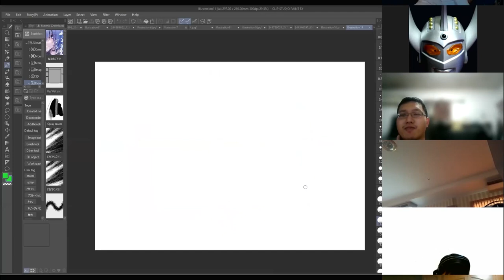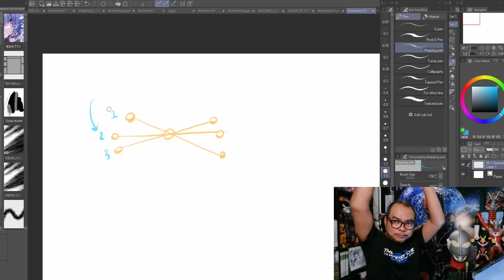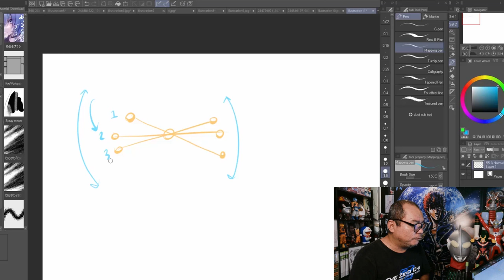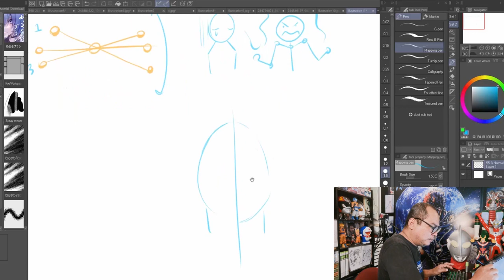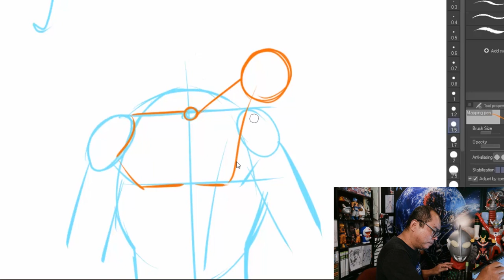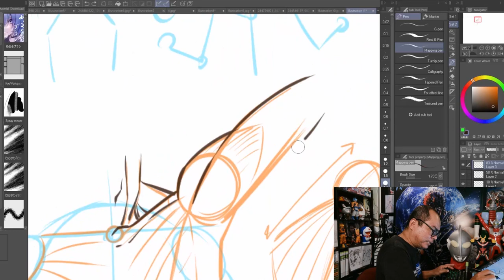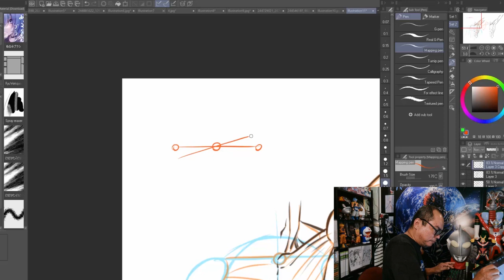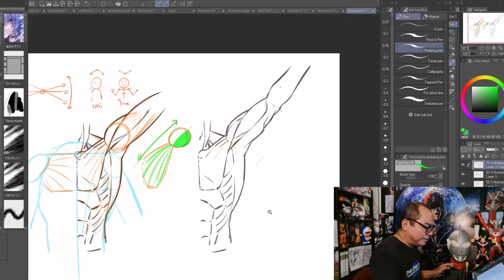เทคนิควาดท่าโพสยกแขน ท่าปราบเซียนมือใหม่หลายคน | The Zero One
วันนี้เราจะนำวิดีโอบรรยากาศการสอนจากห้องเรียนสดออนไลน์ คอร์สมังงะให้ชมกันครับ บังเอิธมีเด็กถามเรื่องวิธีการเขียนท่าโพสยกแขน คิดว่าน่าจะเป็นปัญหาของคนที่กำลังจะฝึกวาดรูปหลายๆคน บางคนก็เลี่ยงที่จะไม่วาดท่ายกแขนเพียงแค่ไม่รู้วิธีวาดเท่านั้นเอง วันนี้เราจะสอนแบบจัดเต็มเรากับว่าคนดูอยู่ในห้องเรียนไปด้วยเลยครับ

ความรู้ดีๆที่เรานำมาฝาก และติดตามกิจกรรมพิเศษ
เฉพาะทาง Youtube เท่านั้น ขอบคุณครับ ⭐️

สอบถามคอร์สเรียนมังงะ How to Draw Manga ได้ที่
(เลือกได้ว่าจะเรียนวันศุกร์ เสาร์ หรืออาทิตย์)
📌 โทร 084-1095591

⭐️ เข้าร่วมกลุ่มใน Facebook: The Zero One Space
Community สำหรับคนรักการวาดรูปมังงะ สามารถโพสผลงานโชว์ฝีมือกันได้ตลอด
เราอาจจะมีสิทธิกิจกรรมพิเศษสำหรับคนที่อยู่ในกลุ่มด้วยครับ กดลิ้งค์ข้างใต้ได้เลยครับ

The​ Zero​ One​ Online​
ก้าวข้ามจินตนาการ​ของการเรียนรู้​ ไร้ข้อจำกัดเรื่องระยะทาง​ ให้เราอยู่ใกล้ แม้จะอยู่ห่างไกล​ ​ กับทุกความรู้สึกที่เหมือนเดิม​ ให้สัมผัสเหมือนเข้ามานั่งเรียนในห้องเรียนพร้อมๆกัน​กับคอร์สที่เรียนเรายกทัพกันมาไม่ว่าจะเป็น Digital​ Painting,Manga,Zbrush,BackgroundPainting และอีกหลากหลายคอร์ส

คุณจะได้รับการถ่ายทอดวิชาจากอาจารย์ที่มีประสบการณ์ ที่ผ่านการทำงานทางด้านนี้โดยตรงในระดับสากล มาเป็นผู้ถ่ายทอดเทคนิค และขั้นตอนการทำงานในแบบของมืออาชีพ​ กับการเรียนรู้ระบบออนไลน์​ The​Zero​ One​ กับจินตนาการ​การที่เรา​ ไม่เคยหยุดนิ่ง

สอนสด!! พร้อมกันทั่วโลก​  แก้ไขงานแบบเรียลไทม์​ ให้คำปรึกษางานแบบเป็นรายคน​ ให้ความรู้สึกเหมือนเข้ามานั่งเรียนในห้องเรียนหลัก​ กับความแตกต่างของการเรียนรู้แบบออนไลน์​ สามารถเลือกวัน​เรียน​ จากที่เราที่เรามี​  แล้วคุณจะรู้ว่าทำไมหลายๆคนถึงเดินมาจากทุกทิศทั่วไทยและบินมาจากต่างประเทศ​ ทั้ง​ อเมริกา​ อังกฤษ​ ฝรั่งเศส​ สิงคโปร์​ ออสเตรเลีย​ เพื่อมาลงเรียนกับเรา​ ที่​ The​ Zero​ One

เปิดประสบการณ์​การเรียนรู้กับ​ The​ Zero​ One​ Online
- เรียนสดพร้อมห้องเรียนหลัก​ อาจารย์ดูงานให้แบบใกล้ชิด
- เห็นพัฒนาการภายในวันที่เรียน ดูแลการสอน​ ตรวจงาน​ แก้ไขงาน​ กันแบบสด ๆ
- มีบทเรียน​ และแบบฝึกหัดในแต่ละสัปดาห์​ ให้นำกลับไปฝึก
- ออกแบบมาในช่วงวิกฤต​ ที่ไม่สามารถมาเรียนในห้องเรียนหลักได้
- เรียนรู้ได้ทั่วโลก​ หมดปัญหาเรื่องระยะทางการเดินทาง​
- เป็นระบบการสอน​ ที่ออกแบบหลักสูตรเป็นขั้นตอน​ เรียนรู้ง่าย​ และได้ผลลัพท์ที่ดี​
- ใครพร้อมก็มาเรียนในห้องเรียนหลัก​ ใครไม่พร้อมเรียนระบบออนไลน์
- เริ่มเข้าระบบเรียน​ 10.00​ ถึง​ 18.00​น.
- ทุกคอร์สเปิดเป็นรอบเป็นรุ่น​ (รับจำนวนจำกัด​ ถึงจะเป็นออนไลน์) ​ยกเว้นคอร์สมังงะ​ ที่เปิดตลอดไม่ต้องรอรอบ
- อัพเกรดวันเพิ่มจาก​ 5​ ครั้ง​ 30​ ชั่วโมง​ เป็น 6​ ครั้ง​ 42​ ชั่วโมง​ราคา​ 7,900​ บาท
- รับที่นั่งจำกัด​ เพื่อการเรียนรู้ที่ทั่วถึงมากขึ้น​

*** พิเศษช่วงนี้​ คอร์สมังงะอัพเกรดวันเพิ่มจาก​ 5​ ครั้ง​ 30​ ชั่วโมง​ เป็น 14 ครั้ง​ 100 ชั่วโมง​ราคา​เดิม 7,900​ บาท​ (จำกัด​ 30​ โควต้า)​ สามารถทักติดต่อใน Facebook เพื่อรับสิทธิ์ ***

- Digital Paint Class (เรียนรู้เทคนิคการทำงานในโลกดิจิต้อลเพ้นท์)​
- Digital Painting Girl (เรียนรู้การเขียนสาวๆให้น่ารัก)​
- Digital Painting Male Characters (เรียนรู้เทคนิคการลงสีหนุ่มหล่อ)​
- Concept Art & Character Design(เรียนรู้เทคนิคการออกแบบคาแรค​เตอร์)​
- How to Draw Manga for Beginners (เรียนรู้เทคนิคการเขียนการ์ตูน)​
- How to Draw Manga (เรียนรู้เขียนการ์ตูนแบบ​ 2​ ปีจบ)​
- Environment Design ​(เรียนรู้เทคนิคการสร้างสภาพแวดล้อมเพื่อทำเกมและหนัง)​
- Z-brush for Beginners: Extended Course (เข้าสู่โลกการปั้นดิจิต้อลด้วยซีบรัส)​
- Background Painting for Animation (เขียนฉากแนวอนิเมชั่น)​
- Digital Paint Clip Studio Paint (เรียนรู้เทคนิคการลงสีด้วยโปรแกรม​ Clip Studio Paint)​​
- 2D Animation for Beginners (ทำความเข้าใจกระบวนการทำงานด้าน​ 2D​ อนิเมชั่น)​
- เรียนรู้เทคนิคการทำต้นฉบับสี​ ด้วยสีหมึก

***ระบบเรียนของเราจะแตกต่างจากคอร์สออนไลน์ที่เรียนรู้ผ่านคลิปที่ซื้อคอร์สกันมาไม่แพง​ เพราะระบบนั้นจะไม่สามารถขอคำปรึกษา​ หรือให้อาจารย์ดูงานได้​แบบ(ทันที)​เป็นการเรียนรู้แบบระนาบเดียว​ แต่การเรียนรู้แบบของเรา​ เรียนสด​ แก้ไขงาน​ วิจารณ์​งานกันตรงนั้น​ มีการโต้ตอบ​ขอความคิดเห็นได้ทันที​ เพิ่มความกระตือรือร้นแก่ผู้ที่อยากเรียนจริง ๆ​ เห็นพัฒนาการ​ภายในวันเดีย​ว หลังจากที่เรียนเสร็จ

นึกถึง Digital Paint นึกถึง MANGA ปั้นฟิกเกอร์ นึกถึงเรา The Zero One
ทุกคอร์สกำลังเปิดรับ สอบถามเพิ่มเติมได้ที่ INBOX หรือโทร 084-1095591